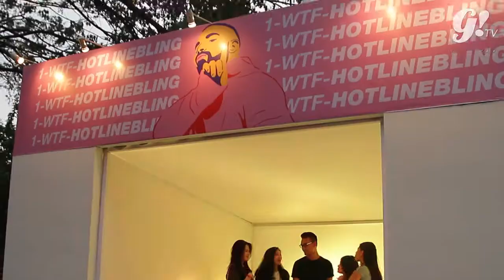Things that should go with you to music festival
Masih suka bingung kira-kira barang apa aja sih yang perlu dibawa ketika nonton festival musik? Here are things that should go with you